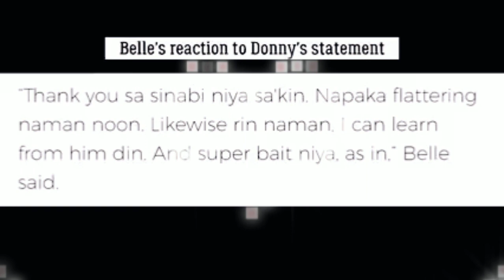donbelle journey part 2